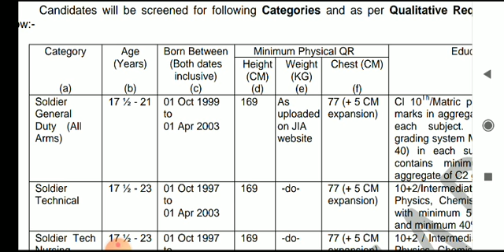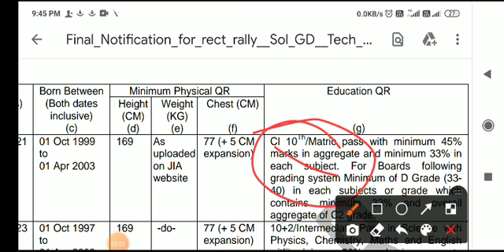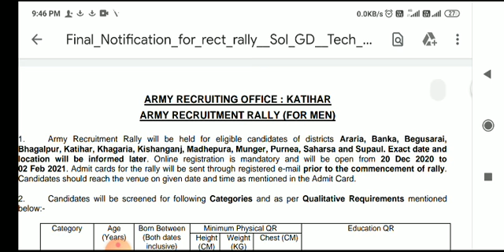खुशखबरी!! Army bharti 2021||Indian Army Rally 2021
Territorial army bharti 2021 height
women army bharti 2021 qualification
tour of Duty Bharti 2021